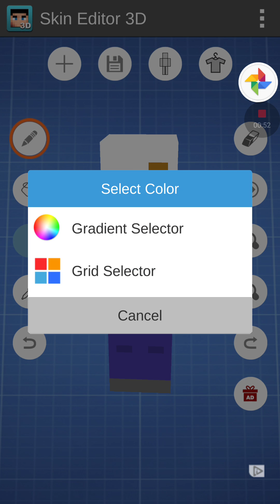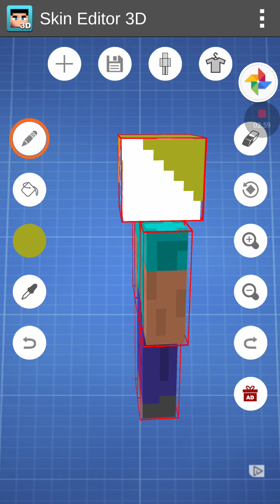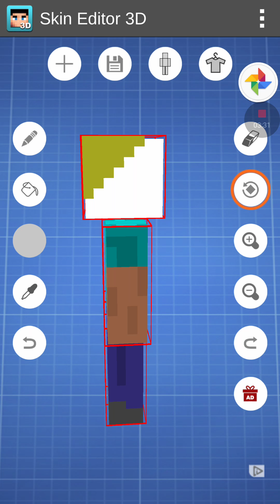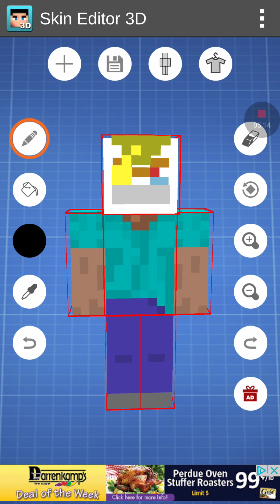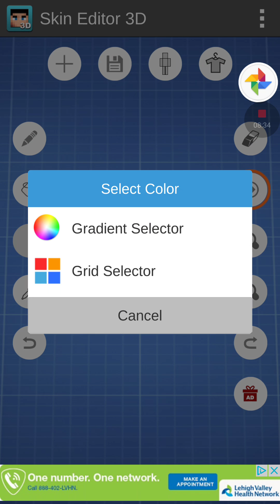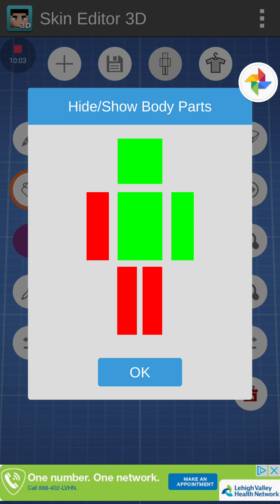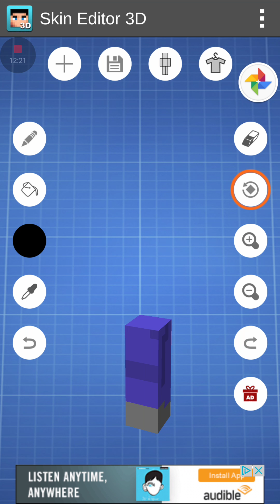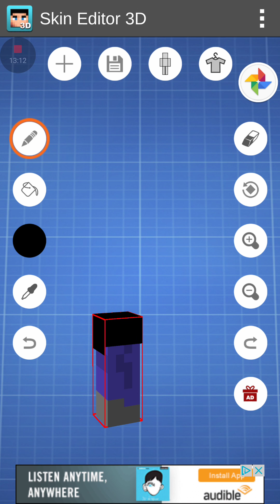Skin creation (disbelief altertale Asgore)